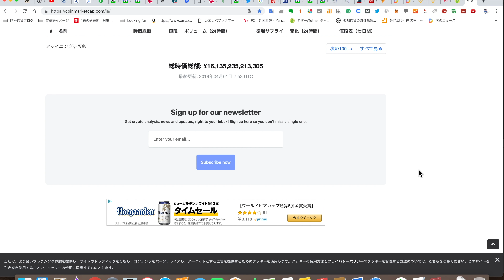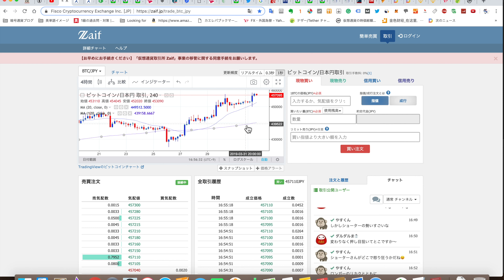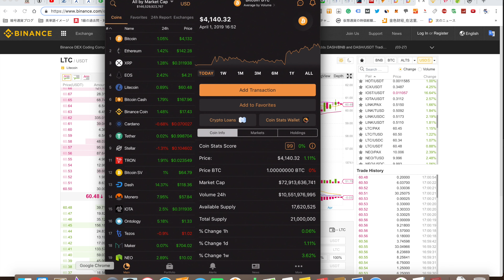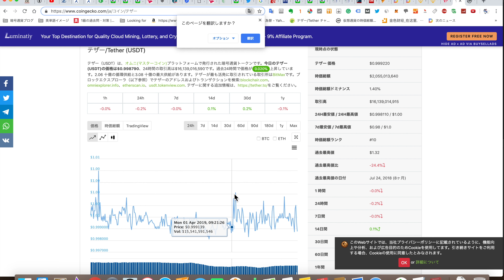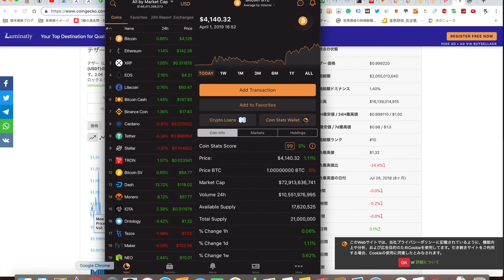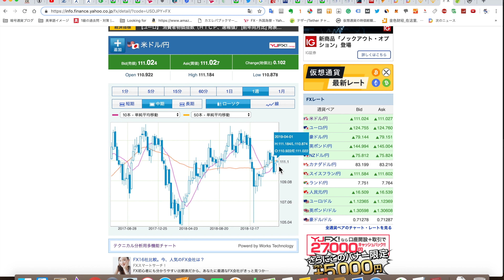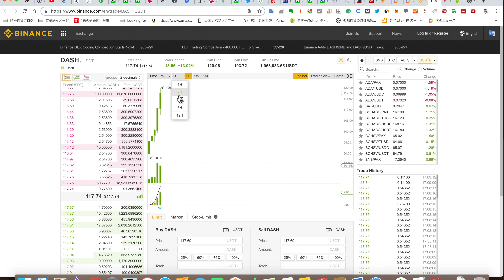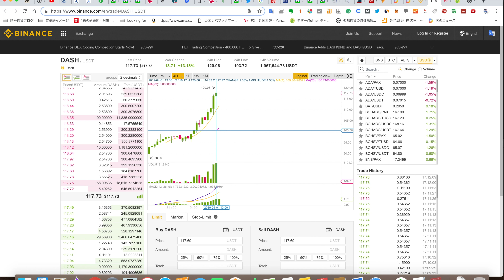【ダッシュ15％上昇】2019/4/1 仮想通貨時価総額 16兆1000億 ドル110円前後推移